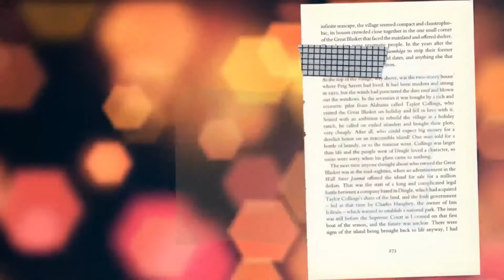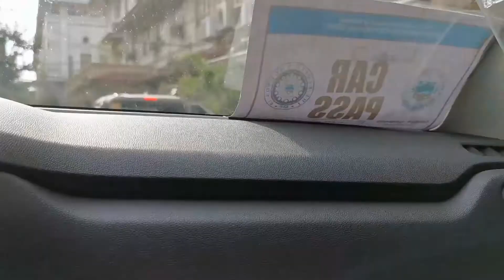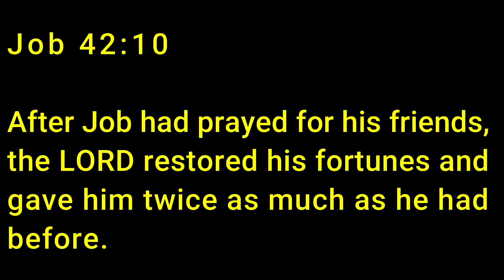LUNCH AT RISTORANTE DELLE MITRE